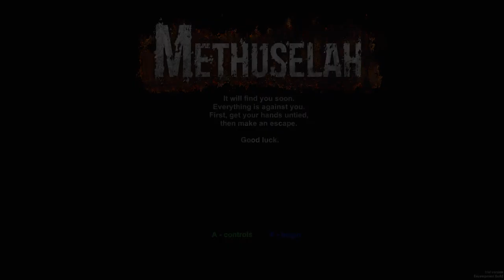Methuselah gameplay- Oculus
Gameplay footage from our 3 week challenge to make an escape the room situation with a horror twist.
Using Oculus Rift, it was showcased at Develop 2014.